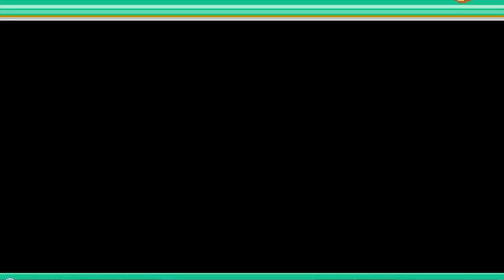Pokémon Emerald #6 : A rota para Mauville!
Mais um video de Pokémon Emerald com Rigardo77.
Pegue seu lanche,seu suco de maracujá e curta o video.